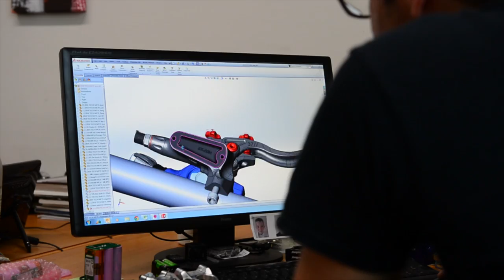Made In Barnoldswick Brakes